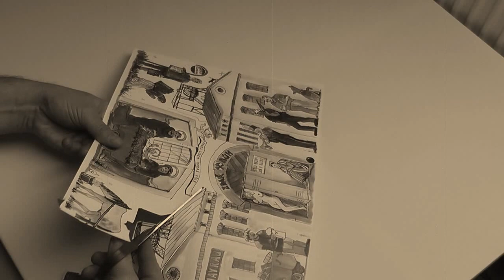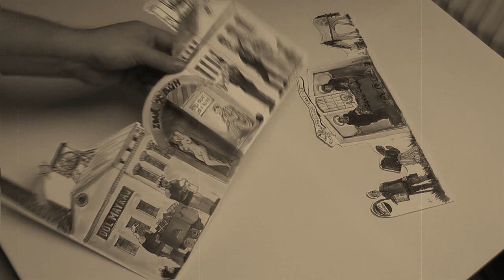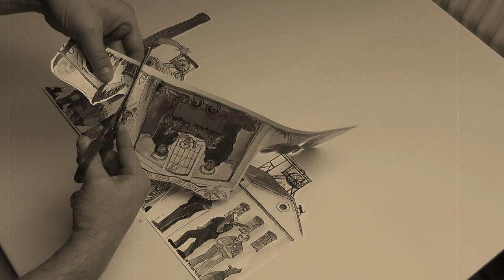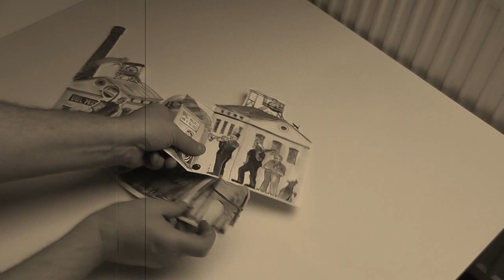Kladenský hornický betlém ⚒️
Sestaveni papírového betlému
Paper nativity - papírový betlém
Sládečkovo vlastivědné muzeum v Kladně - hornický skanzen dolu Mayrau ve Vinařicích u Kladna
Klub přátel hornických tradic
Sdružení občanů a přátel Podprůhonu
Weihnachtskrippe
vydalo Sládečkovo vlastivědné muzeum v Kladně, 2013